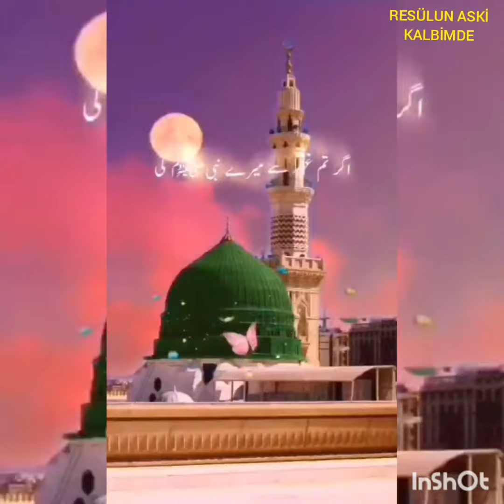rehmetine kurban olurum